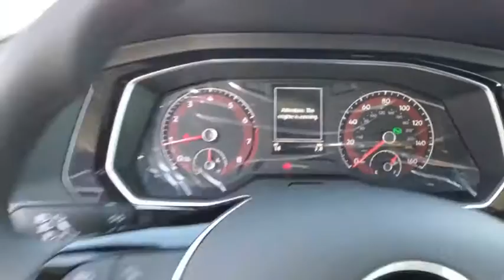2020 Volkswagen Jetta Orlando, Sanford, Kissimme, Clermont, Winter Park, FL 200501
Pure White New 2020 Volkswagen Jetta available in Orlando, Florida at Dave Maus VW North. Servicing the Sanford, Kissimme, Clermont, Winter Park, FL area.

White 2020 Volkswagen Jetta 1.4T SE FWD 8-Speed Automatic with Tiptronic 1.4L TSI **BACKUP CAMERA**, **BLUETOOTH**, Black.Recent Arrival! 30/40 City/Highway MPGAwards:* 2020 KBB.com 10 Coolest New Cars Under $20,000